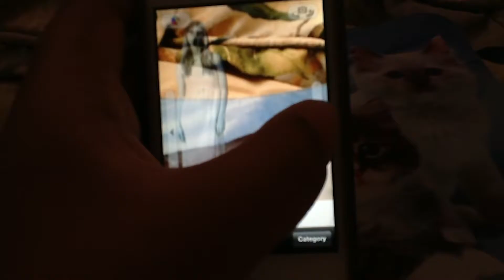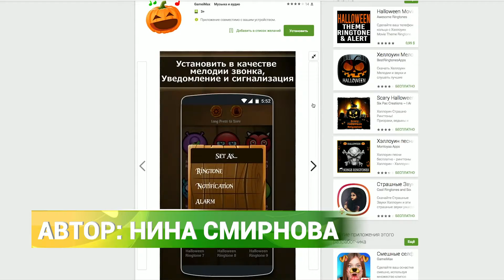Приложения в помощь: пугаем друзей с помощью гаджетов